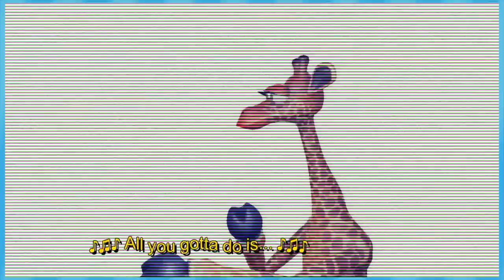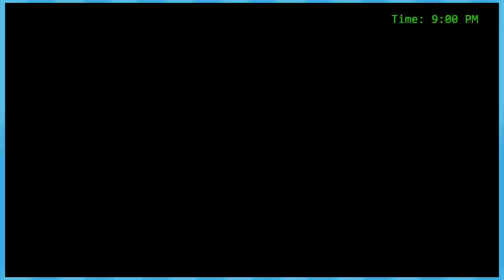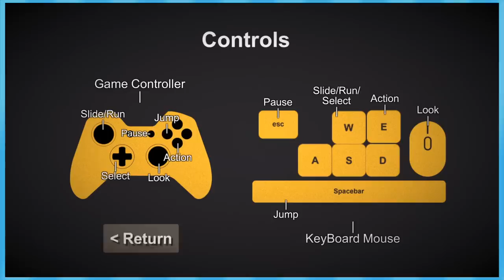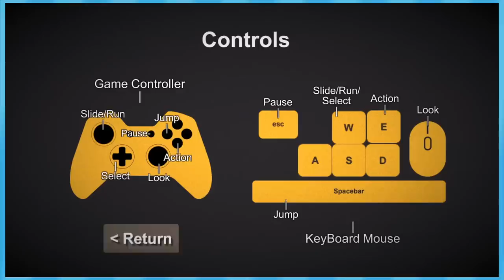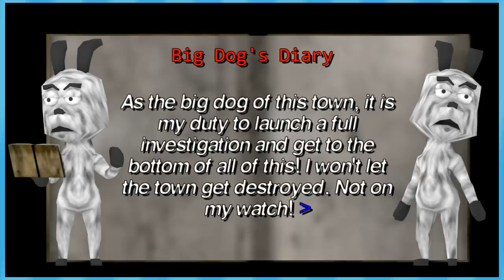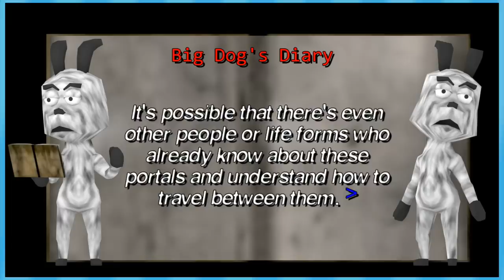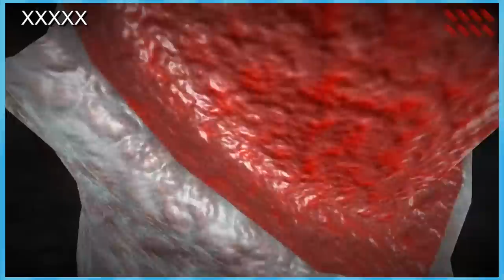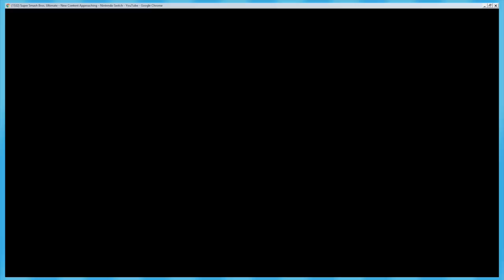FWOB PRESENTS: GIRAFFE TOWN THE MOVIE (Director's Cut Feat. Special Guest Appearances)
major you can change that title to whatever you want buddy if ya don't like it
No its ok i like it.

►Special thanks to our talented artist Nem!